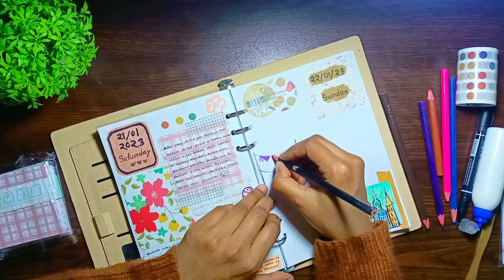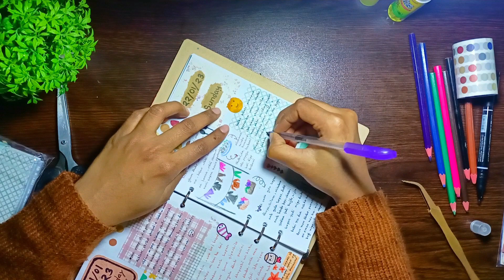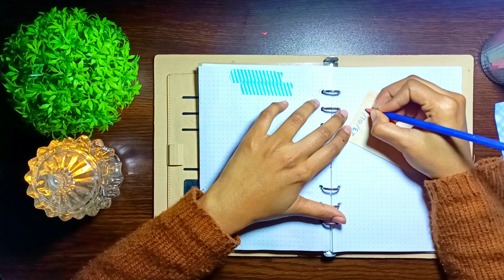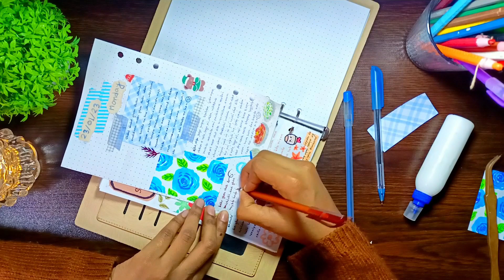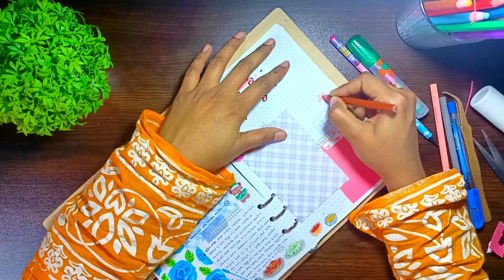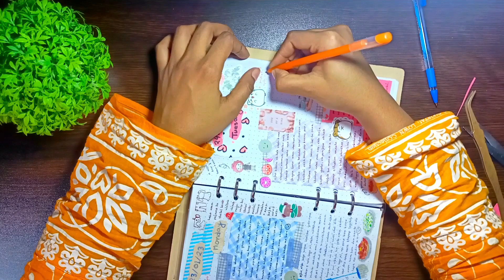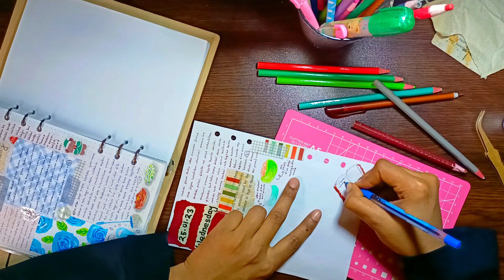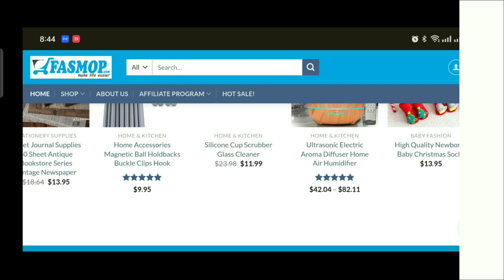✨4 Day Journal With Me ep#64 | ASMR Journaling |Journal With DIY Supplies | Real Time journal Bujo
✨4 Day Journal With Me ep#64 | ASMR Journaling |Journal With DIY Supplies | Real Time journaling Art Journal With Me
Bujo With Me

Here are all the products that I used in my video

✨Hi😇
I'm Afruza Zaman✨
I live in Bangladesh 🇧🇩
I'm Muslim ☪️
My birth date : 01/01/2000✨
I'm married💍💕
My favourite colour : 🌈(It's depend on my mood)
My hobby : Journaling & painting🎨🖌️📚
Socials:🌸🌸🌸